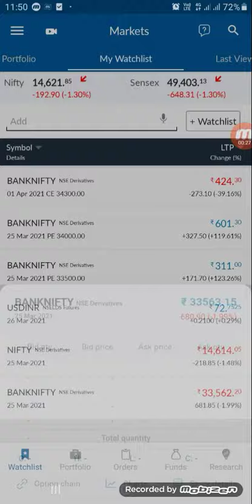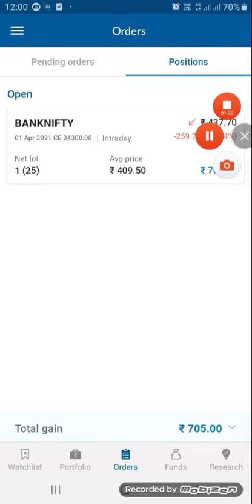BANKNIFTY PRICE ACTION TRADING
Chart pattern live trading